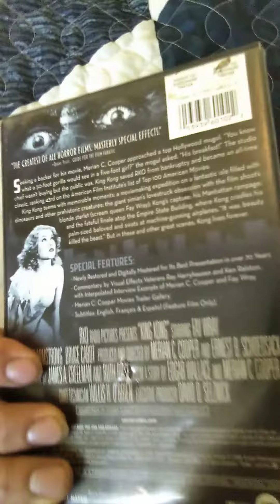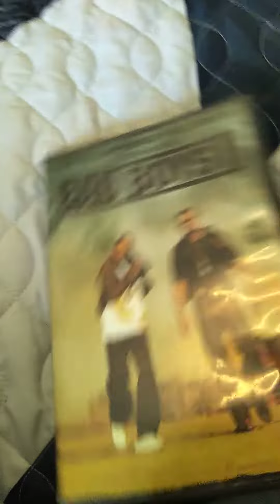My moive collection part 2